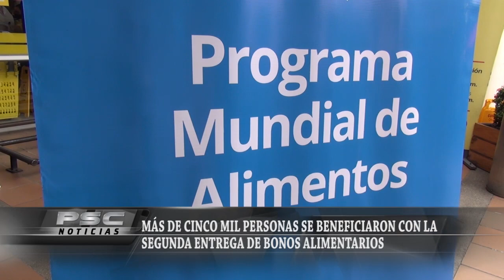MÁS DE CINCO MIL PERSONAS SE BENEFICIARON CON LA SEGUNDA ENTREGA DE BONOS ALIMENTARIOS